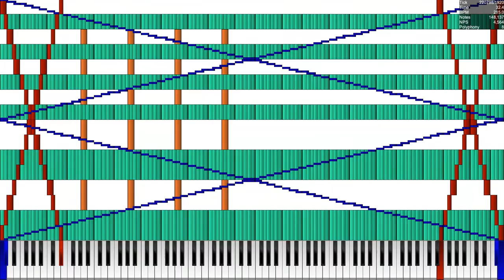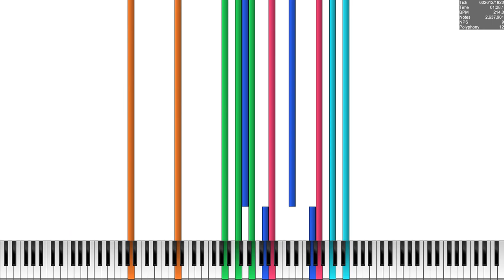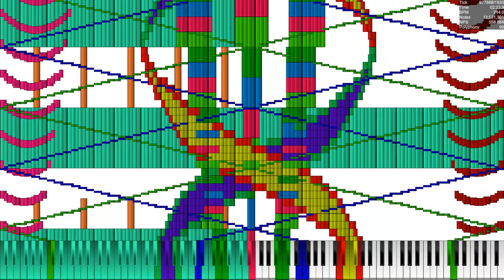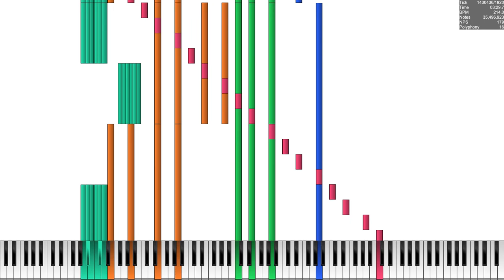[BLACK MIDI] Foozogz & Balloon Party - New Fluttershy 35.49 million notes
MIDI Information
File Name: Foozogz - New Fluttershy.mid
Notes: 35,497,563